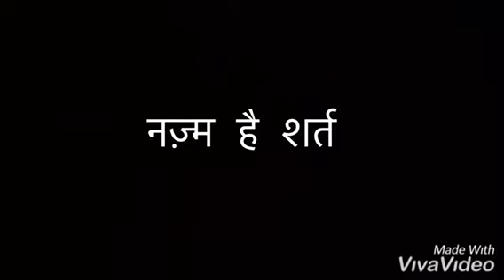Pukaar | Akhtarul Iman with Devesh Verma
Things will fade...the illusion of light and colour  will go to pieces...Make haste...before it's all gone!

A short Nazm by Akhtarul Iman.